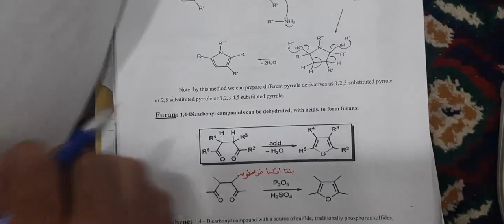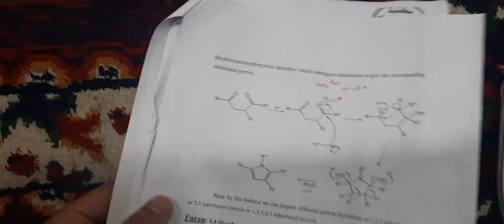paal-knorr synthesis of pyrrole